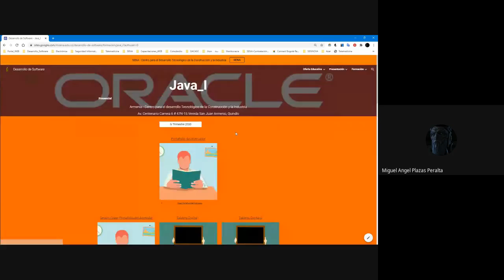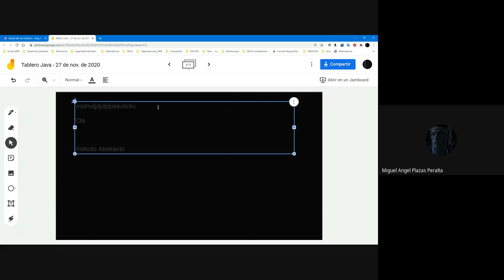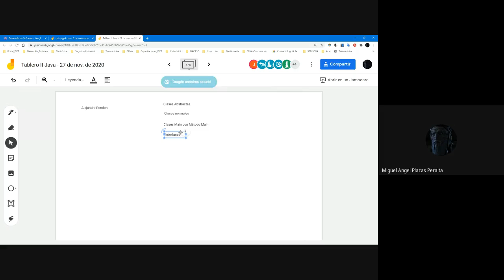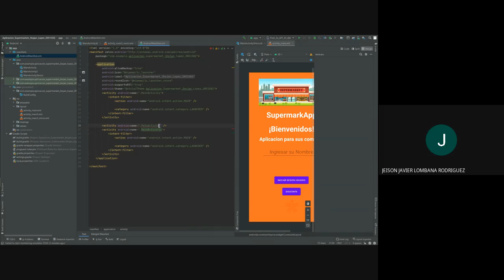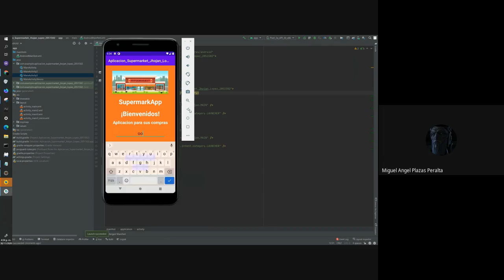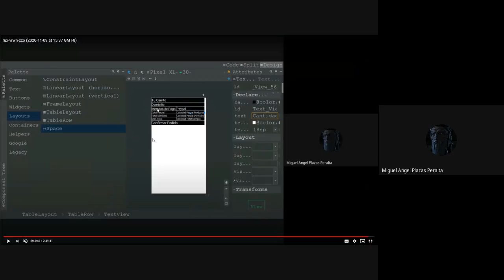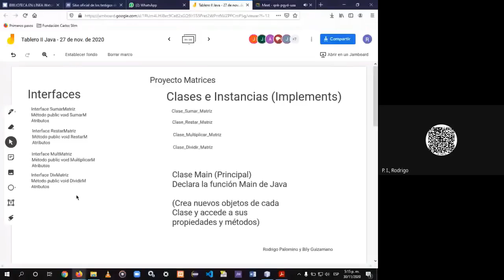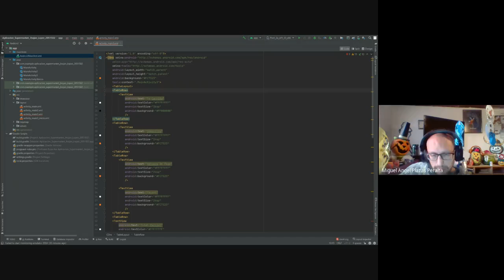Clases Abstractas Clases Implements Vídeo I